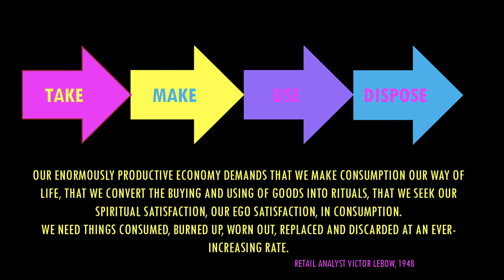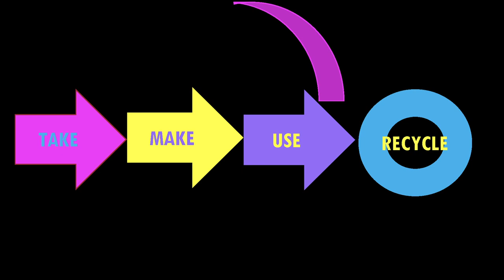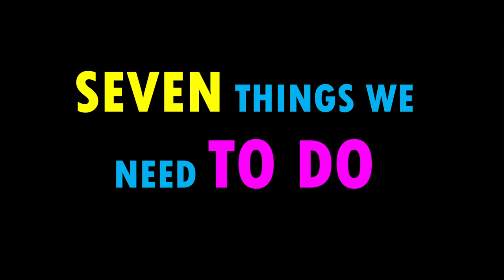Seven things we need to build a CIRCULAR FUTURE | Karin Huber-Heim | TEDxRohrbachBerg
Karin Huber-Heim's goal is to leave the outdated
pattern of take - make - use - dispose behind. She
explains how education, creativity, partnerships,
investments, experiments, ambition and a narrative
are key for a transformation towards a circular future. Karin Huber-Heim is co-founder and director of the Circular Economy Forum Austria and an expert in the field of circular economy. She has been working intensively on the topic of sustainability for years and works in a stakeholder-centric manner. She tries to combine ethics, communication and creativity in the best possible way. Its goal is to promote cooperation for sustainable development with the Circular Economy Forum. She also initiated "nudging4sustainability", a co-creating research & design lab for companies. This talk was given at a TEDx event using the TED conference format but independently organized by a local community.